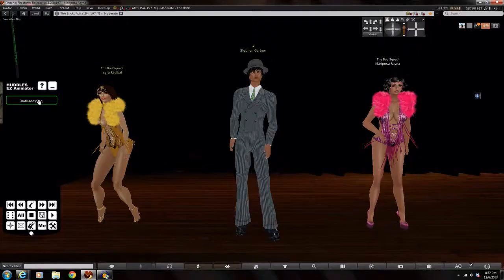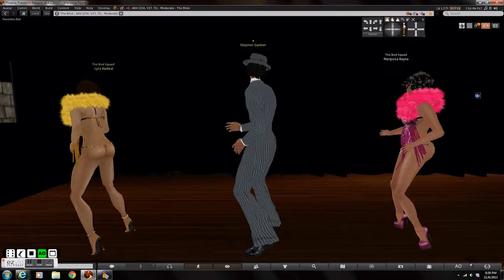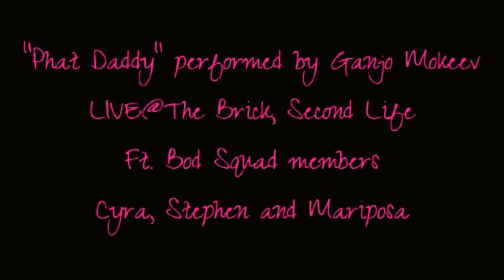Ganjo Mokeev "Phat Daddy" Second Life, ft. The Bod Squad, @The Brick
"Phat Daddy" performed LIVE by GaryO/Ganjo Mokeev, LIVE @The Brick, Second Life. Featuring Bod Squad members Cyra, Stephen and Mariposa